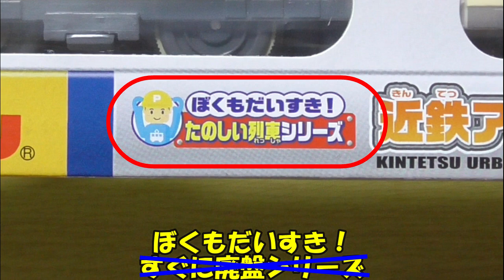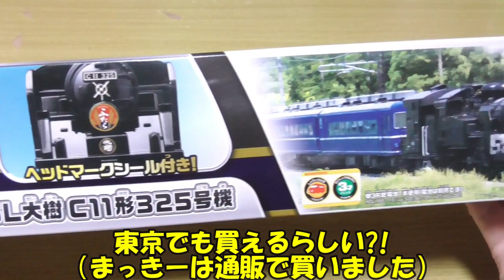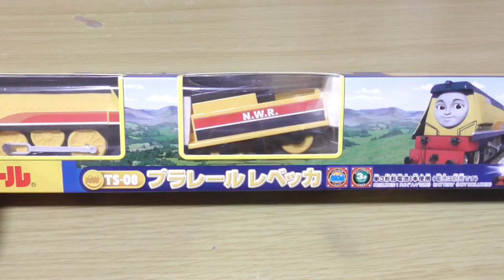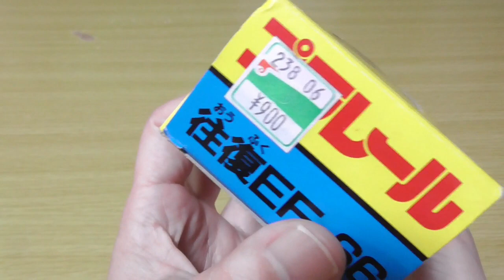2022年1月～６月 上半期のお買い物全部見せます!!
今年も早いもので
もう半分が終わってしまったんですね

タネ車用に購入した車両も
ずいぶんと様変わりしてきて

チョット前なら
当たり前のように売っていた
211系や165系の入手が
難しくなってきました

今後の改造の主軸となるのは
やっぱりE233系かE231系か・・・?!

その辺になってくるのかなぁ

・・・と、しみじみｗ

音源引用元

素材引用元